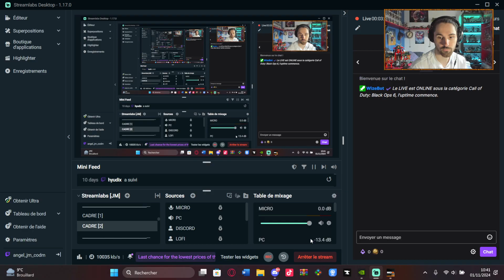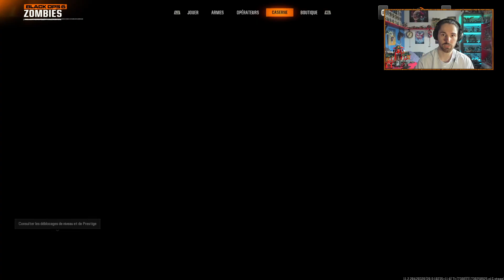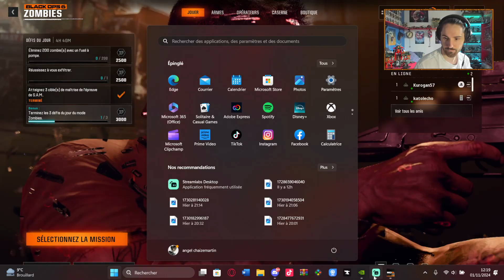🟠 BLACK OPS 6 -『 MAPS 』ZOMBIES : TERMINUS ⚓🧟 [SOLO] | [FR]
Et... Hey la Team『 JM 』🥷🌪 On se retrouve aujourd'hui pour un nouveau live sur le jeu "Black Ops 6" dans lequel je vous présente & je teste la Maps Zombies "Terminus" ⚓🧟

    Je vous  invite également à :

『』 Liker le live 👍

『』 Partager le live sur vos réseaux 📲

     Sur ça, la Team, je vous souhaite un très bon visionnage 🙃🎬

꧁『 𝐓𝐢𝐦𝐞 𝐂𝐨𝐝𝐞 🎞 』꧂

00:00 - INTRO
00:45 - DÉBRIFF. [STREAM] + PLANNING
04:02 - PRÉPARATION
10:35 - TERMINUS [SOLO]
41:37 - MANCHE [10]
53:40 - SECRET TÉLÉPORTATION : À L'HORIZON
1:00:15 - OBJECTIF SECRET : COURSE BÂTEAU
1:09:10 - MANCHE [20]
1:41:40 - OUTRO

➳  angel_jm_yt

➳ Angel_JM_CODM

➳ Angel_JM# 5835

『』 Serveur Discord :
➳ Angel_JM

꧁『 𝐌𝐮𝐬𝐢𝐪𝐮𝐞 🎵 』꧂

『』 Musique du jeu & Lofi [Boys] + [Girl]

꧁『 𝐈𝐝𝐞𝐧𝐭𝐢𝐟𝐢𝐚𝐧𝐭𝐬 & 𝐂𝐥𝐚𝐧𝐬 ✊ 』꧂

『』 Steam :
➳ ID : Angel_JM

『』 Fortnite :
➳ ID : Angel_JM_FR

『』 Clash of Clans :
➳ ID : Angel_JM
➳ Code : # 2CQV8ULLP

➳ ID : Angel_JM # 6676963

『』 Call of Duty : Mobile
➳ ID : Angel۝JM
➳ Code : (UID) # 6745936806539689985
➳ Clans : TEAM۝JM

꧁『 𝐇𝐚𝐬𝐡𝐓𝐚𝐠𝐬 📎 』꧂

꧁『 𝐉𝐞𝐮𝐱 🎮 』꧂